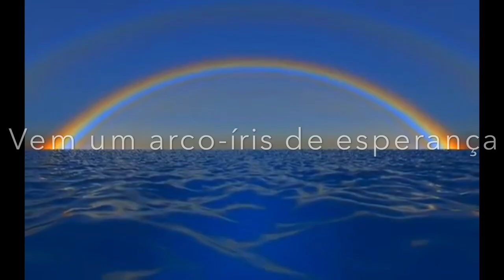SUMI NO INSTAGRAM POR MOTIVOS DE GRAVIDEZ! ENTENDA!!! TODOS OS DETALHES NOS MEUS PRÓXIMOS VÍDEOS.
Eu venho te contando a história numa linha de tempo aqui no meu canal. Você tem acompanhado detalhes íntimos de tudo o que passei nos últimos anos até chegar aqui.
Porém não encontro mais motivos para esperar para te contar a "parte boa" do que estou vivendo.
Passei por um processo emocional muito delicado no qual precisei me recolher, me entender, me acolher, ressignificar...
Hoje me sinto pronta para dividir essa novidade FELIZ das nossas vidas.
SIM, ESTAMOS GRÁVIDOS!
Os vídeos continuarão sendo postados numa linha do tempo aqui no canal, mas não consegui mais guardar essa notícia boa das nossas vidas e quis dividir com você que me acompanha!